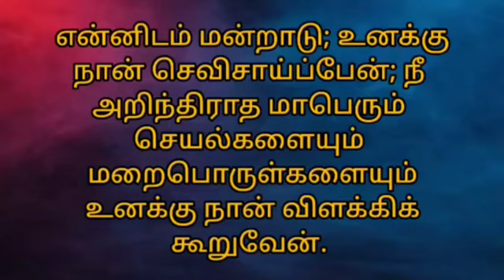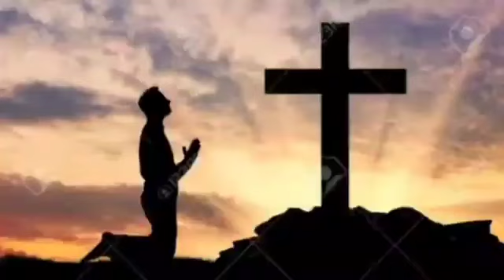02-12-2022 | காலை பனித்துளி | Morning dew | Ols prayer team